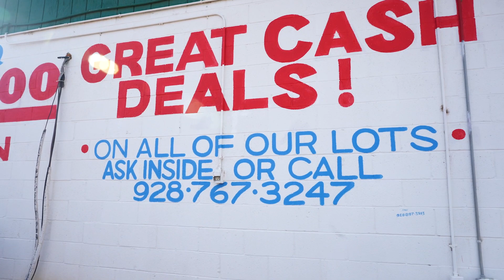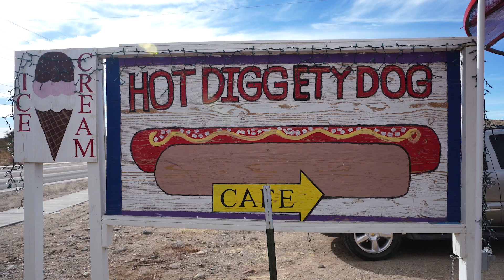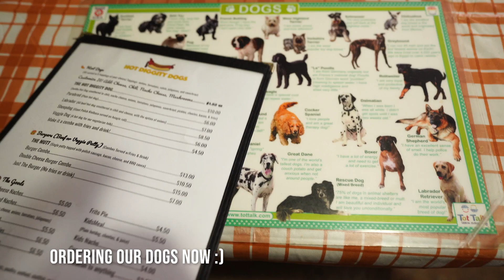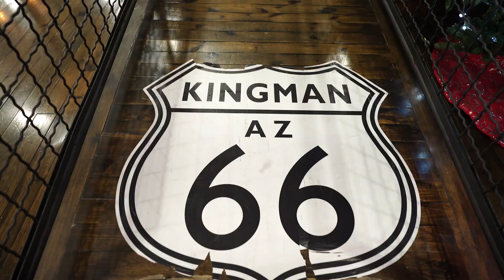THE RETURN TO DOLANSPRING TO BUILD MY ANIMAL SANCTUARY! PT2